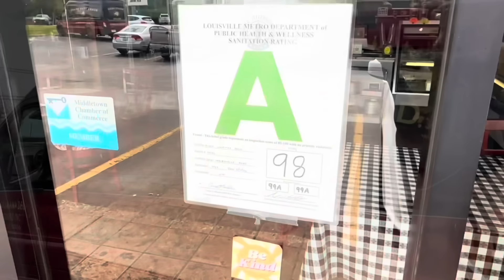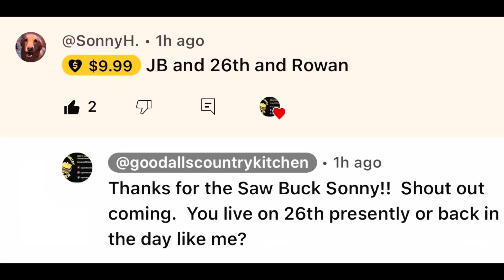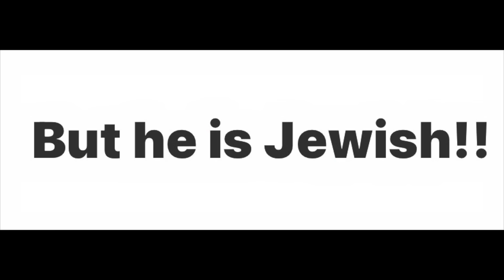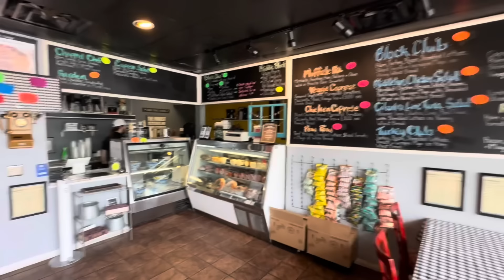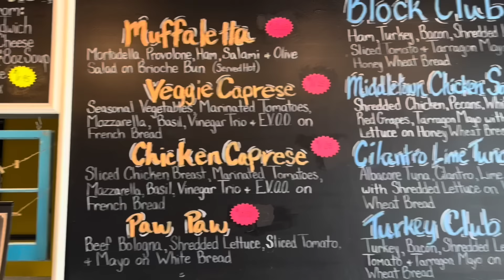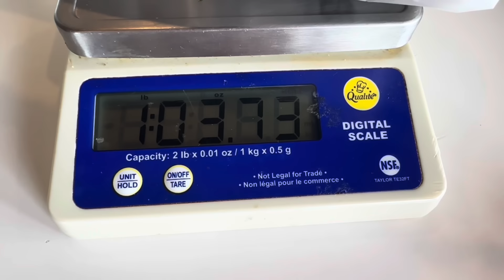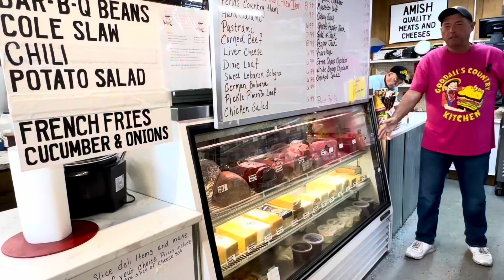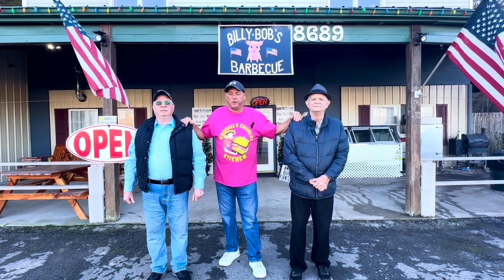THE BEST REUBEN SANDWICH IN LOUISVILLE, KENTUCKY? | The Block Gourmet Deli | Restaurant Review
When trying to find the best Reuben sandwich in this region you need to watch the video of THE BLOCK DELI.  Family owned and operated.  Support local!!